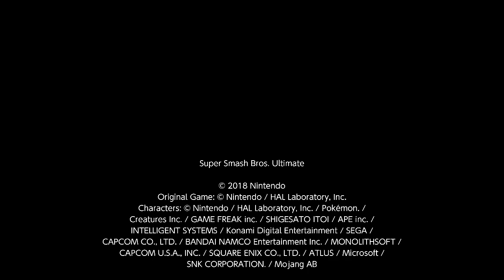Super Smash Bros. Ultimate For Fun Battle Arenas #2257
ZTV4

This match was in ZT's (Star) Arena, Ashete is Kirby, Cheesy is Donkey Kong, ZT is Inkling and Jarrel is Duck Hunt.